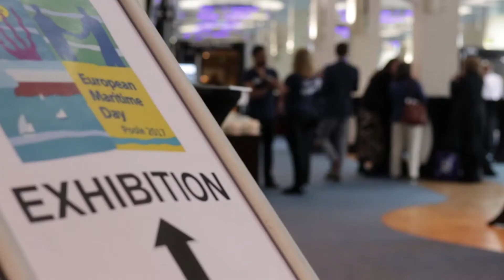European Maritime Day 2017 - Isto Mattila Interview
European Maritime Day 2017

European Maritime Day (EMD) is the most prestigious event organised by DG MARE, the European Commission's maritime and marine division. Designed to bring together Europe's community of maritime professionals in order to share knowledge and forge partnerships, the prestigious annual event has been hosted by some of Europe's major maritime locations since 2008. This year, in 2017, the honour has been awarded to Borough of Poole.

High-level sessions and stakeholder workshops attract delegates & experts from across Europe and beyond, these are their interviews.

Isto Mattila, LAUREA University Finland
Neutral cross-sector and cross-border interoperability between national systems for Integrated Maritime Policy.

Interviewed by Karen Coleman

Filmed and Edited:
Yashica 50mm F1.9
Hoya 80-200mm F4
Zoom H4n
Røde NTG-2
Adobe Premiere Pro
By Will Pattenden and Thomas Nicholas

Music and Soundtracks Used:
Lost Raindance – Astronaut And The Sky

Stock Footage Used:
Poole Sunrise – Will Pattenden